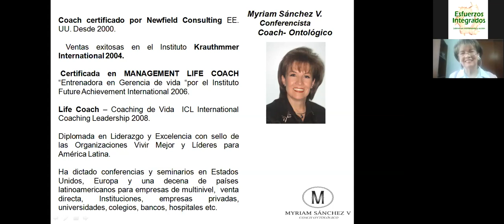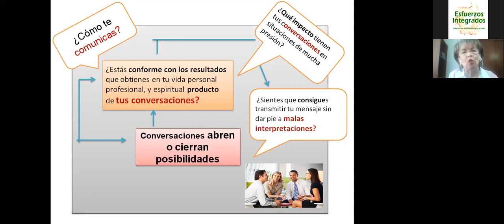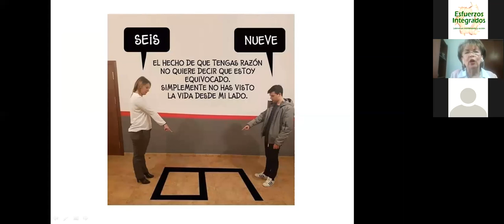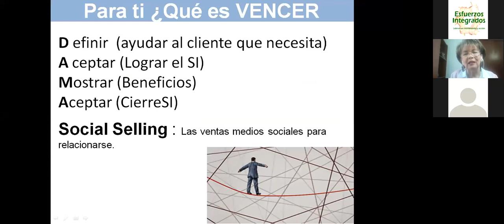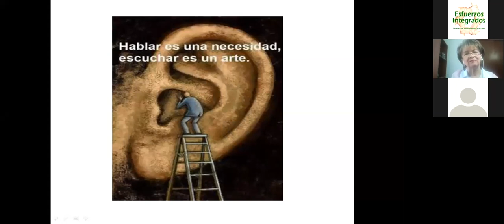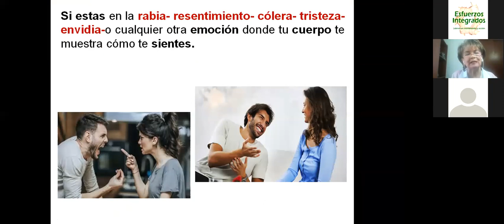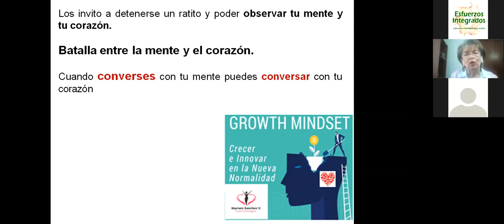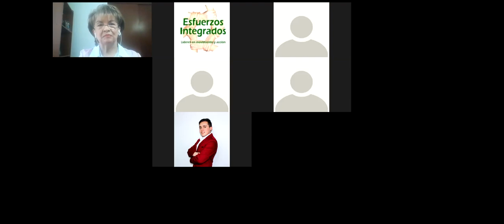Conversaciones QUE NO surjan desde la desesperación, por Myriam Sánchez